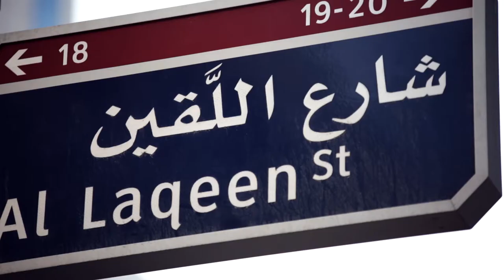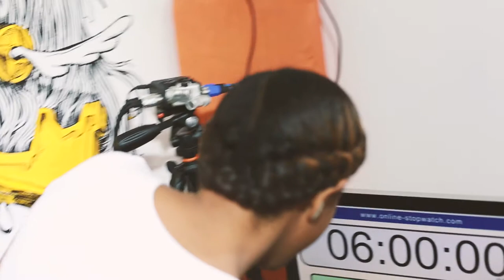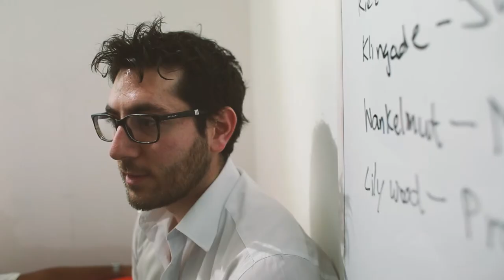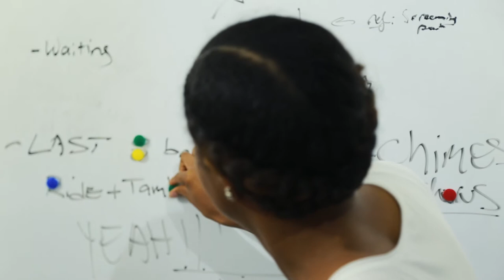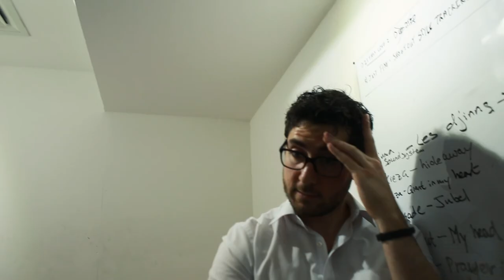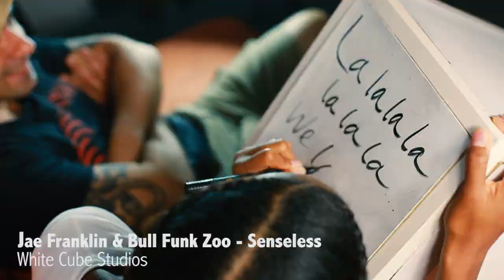Inspired Episode 6 Jae Franklin & Bull Funk Zoo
Inspired aims to showcase the magic of making music - specifically the song writing part.
There's only 1 rule to inspired; the song has to be done in only 6 hours!
We invite 2 (or more) artists from different genres together for a day of collaborative song writing, the artists don't know who they're collaborating with until they meet at the studio.

We started this series to support artists in the UAE showcase their talent to the world, & to help them push their limits. Because when it comes to music, there are NO limits.

Artists: Jae Franklin & Bull Funk Zoo
Track: Senseless